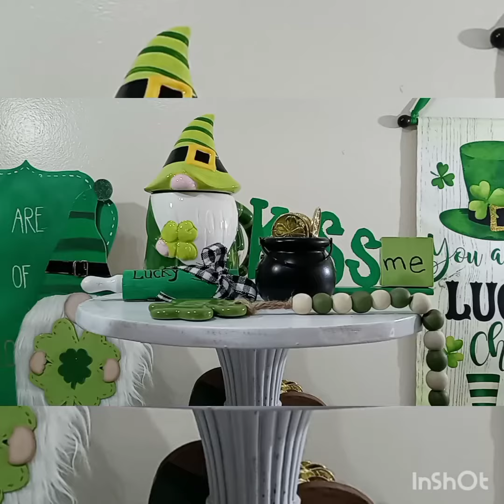como decorar una bandeja de dos niveles para dia de san patricio# saint patrick's day#leprechaun.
como decorar una bandeja de dos niveles o tier tray para dia de san patricio#saint patrick's day leprechaun.